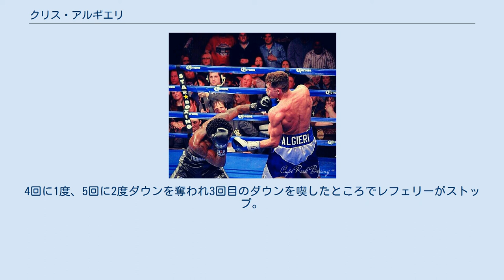クリス・アルギエリ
クリス・アルギエリ（Chris Algieri、クリス・アルジェリとも表記される、1989年5月10日 - ）は、アメリカ合衆国の男性プロボクサー。
元キックボクサー。
ニューヨーク州ハンティントン出身。
元WBO世界スーパーライト級王者。
長いリーチを生かしたジャブとフットワークを使うアウトボクサー。
独身で、両親の家の地下に居候している。
元キックボクシング王者のティム・レーンがキックボクシング時代からトレーナーを務めていたが現在はジョン・デビッド・ジャクソンが務めている。
 父親はイタリア人で母親はアルゼンチン人。
アルジェリは現在も臨床栄養師として働いている。
ボクサーとしてはめずらしく高学歴で、2007年に健康科学でニューヨーク州立大学ストーニーブルック校を卒業、2010年に栄養学でニューヨーク工科大学の修士号を取得しており、ボクシング引退後には医学大学へ通い医者になることを希望している。
 格闘技の経歴は中国拳法を10歳で始めて、16歳でアマチュアキックボクシングを始める。
私立高校時代にはレスリングを始めてチームのキャプテンを務め、州大会で準々決勝に進出したのが最高成績。
大学時代はアマチュアキックボクシングでタイトルを獲得した後に、19歳でプロキックボクシングへ転向。
21歳でWKA世界スーパーウェルター級王座を獲得。
2007年10月26日に、23歳でISKA世界ウェルター級王座を獲得後、プロボクシングへ転向した。
 アマチュア時代に全米競技空手協会の北西部王座を獲得後プロへ転向、ISKA世界ウェルター級王座とWKA世界スーパーウェルター級王座を獲得した。
プロキックボクサーとしての戦績は20勝無敗。
 2008年4月3日、24歳でブルックリンでボクシングデビューを果たし3回1分54秒TKO勝ちでデビューを飾った。
 2014年6月14日、アルギエリにとって初の12回戦がいきなりの世界初挑戦となった。
ニューヨークのバークレイズ・センターでWBO世界スーパーライト級13位の挑戦者としてWBO世界同級王者ルスラン・プロボドニコフに挑戦。
初回に2度ダウンを奪われるも、その後はアウトボクシングでプロボドニコフの追撃をいなして、番狂わせとなる12回2-1(2者が114-112、109-117）の判定勝ちを収め、全勝のまま20戦目で世界王座獲得に成功した。
アルギエリは、この試合まで受け取ったファイトマネーの最高額が15,000ドルだったが、この試合で10万ドルを受け取り、奨学金と借金を完済する事が出来た。
 2014年11月23日、マカオにあるザ・ベネチアン・マカオ内コタイ・アリーナで1階級上のWBO世界ウェルター級王者マニー・パッキャオと144ポンドのキャッチウェイトで対戦した。
前日計量でアルギエリが0.4ポンドの体重超過となる144.4ポンドを計測し、裸になっての再計量でも144.2ポンドを計測したが、1時間後の再計量で143.6ポンドを計測し計量をパスしたが、試合前にアルギエリはWBO世界スーパーライト級王座を剥奪された。
試合は2度のスリップ気味のダウンも含めて合計6度のダウンを奪われ、12回0-3（2者が103-119、102-120）の判定負けを喫し2階級制覇に失敗した。
アルギエリはこの試合でファイトマネー167万ドルを受け取った。
 2014年12月15日、WBOは最新ランキングを発表し、WBO世界スーパーライト級王座を空位とし、アルギエリをWBO世界スーパーライト級1位にランクインした。
 2015年5月29日、バークレイズ・センターで元WBA・IBF世界スーパーライト級スーパー王者でWBC世界ウェルター級シルバー王者のアミール・カーンと対戦し、12回0-3（113-115、2者が111-117）の判定負けを喫し王座獲得に失敗した。
この試合からトレーナーをジョン・デビッド・ジャクソンに変更した。
 2015年12月5日、バークレイズ・センターで本格的なウェルター級進出戦でエリック・ボーンと対戦し、8回にダウンを奪い3-0（2者が97-95、95-94）の判定で勝利し3連敗を免れた。
 2016年4月16日、バークレイズ・センターでIBF世界ウェ...